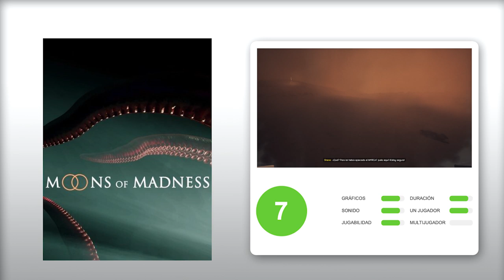ANÁLISIS MOONS of MADNESS (PC) TERROR en MARTE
Análisis Moonfs of Madness, un nuevo juego de terror publicado por Funcom que ya está disponible en PC. Nos lanzamos al espacio para descubrir una extraña historia, inspirada por Lovecraft, que combina aventura y terror en el planeta rojo. Una buena aventura de exploración y puzles con toques de terror, que peca de tomar pocos riesgos en su diseño jugable, pero que resulta entretenida hasta el final. Análisis en Vandal